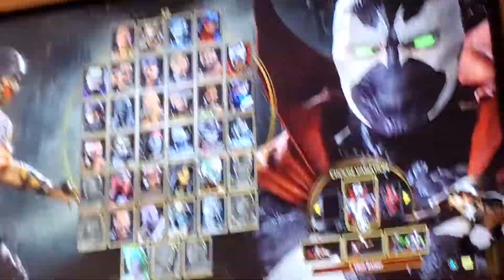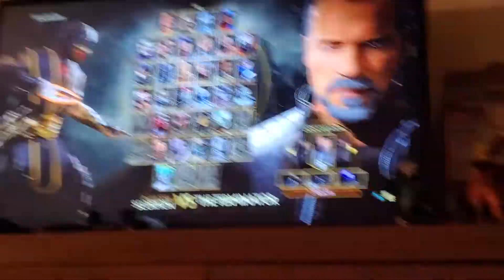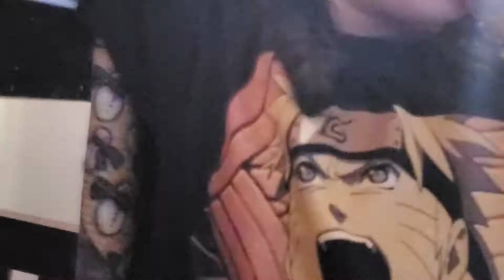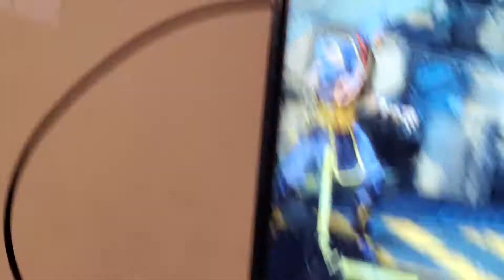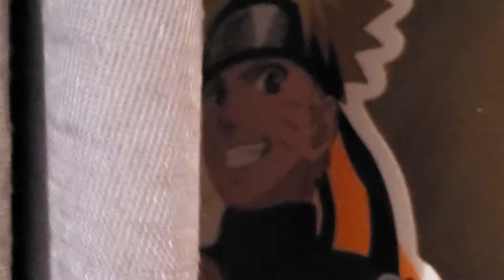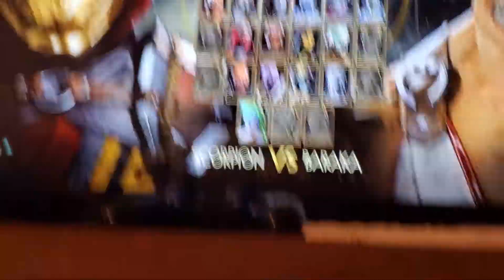playing mortal combat